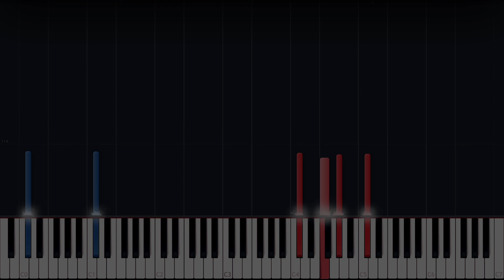Remember | From "The Lion King" Slowed Piano Tutorial | Piano Shire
Welcome to 'Piano Shire', the piano tutorial channel where you will learn all sorts of incredible melodies from beginner level to advanced level using a piano visualizer called 'synthesia'.

This Original soundtrack 'Remember' from "The Lion King" is composed by the man himself Hans Zimmer. And this soundtrack was rearranged by me to get the most out of Hans's original orchestral articulations. Hope you enjoy!

Original Composer : Hand Zimmer
Piano rearrangement by : R. Gajabahu Yapa

I will try to upload most of your requests!
Tell me how i can improve on making these piano tutorial videos.